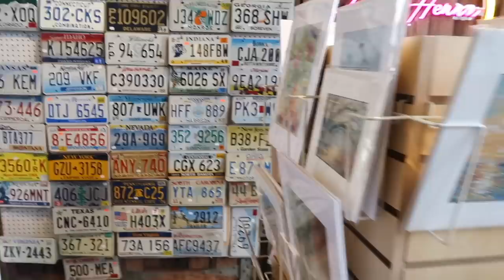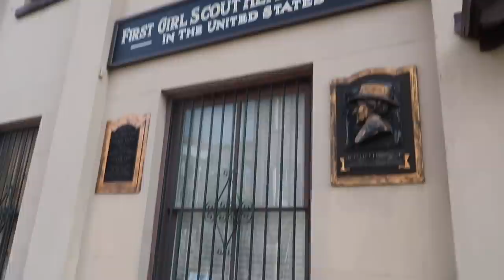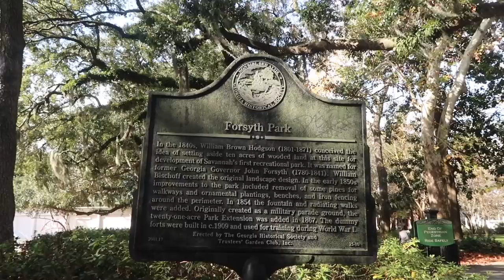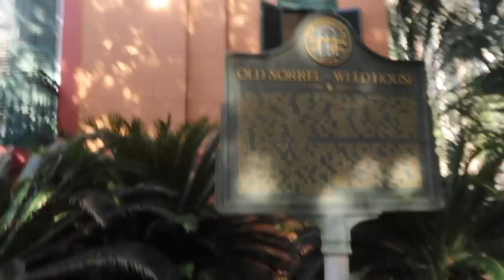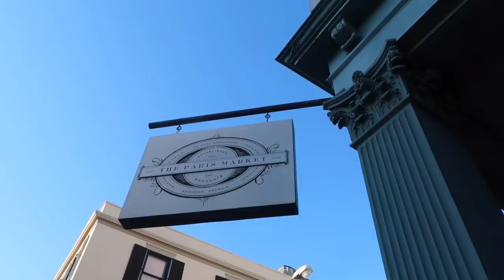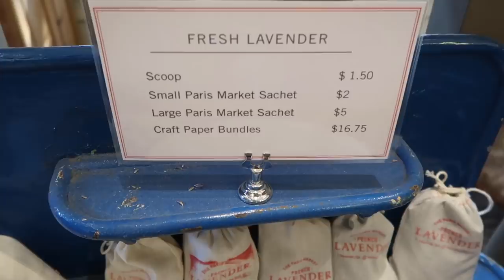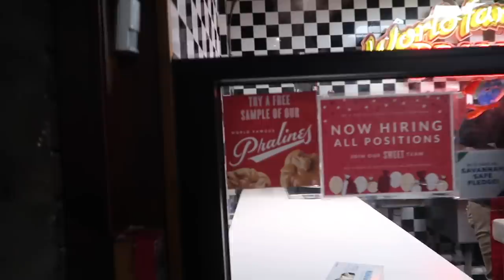Ein Tag in Savannah, Georgia!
Endlich ein Vlog auf Deutsch! I decided to vlog a day in my life on a family vacation in Savannah, Georgia. I don’t think there are too many German travel vlogs here, so hopefully any German speakers will enjoy this new perspective :) We wanted to explore the city and see a few key sites like the Cathedral, Sorrel Weed House, Market Street, Leopold’s Icecream and more. There is so much to do in historic Savannah; I would definitely recommend visiting especially if you are looking for a southern feel.

Are you German? Study in the US for FREE
Are you American? Study in Germany for FREE

My name is Montana Showalter, and I was a participant in the Congress Bundestag Youth Exchange program in 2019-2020. I started my Youtube channel while living in Germany and continue to make videos on German vs American culture. I love finding aspects of German culture in the US as well as producing videos in German as practice! In the future, I hope to live abroad again :)